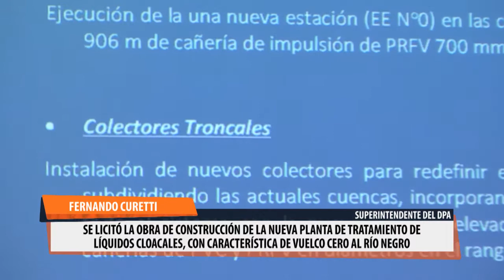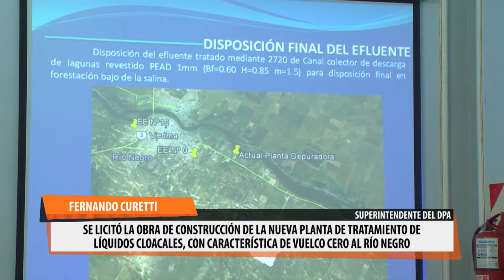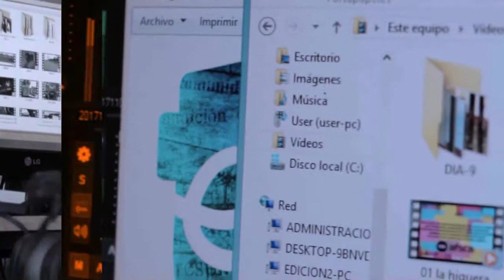Planta de cloacas de vuelco cero para nuestra ciudad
Se realizó hoy el acto de licitación de la obra del Plan Director de Cloacas de Viedma presidido por el gobernador  Weretilneck. El director del DPA hizo un pormenorizado informe, con el aporte de un video sobre los alcances de todo el plan que contiene la esperada planta depuradora de líquidos cloacales de volcado cero.